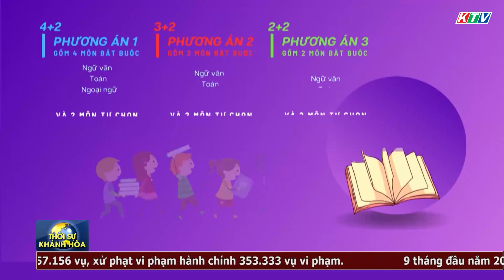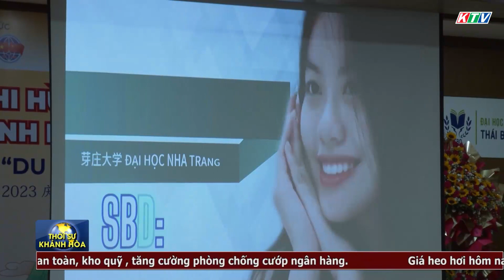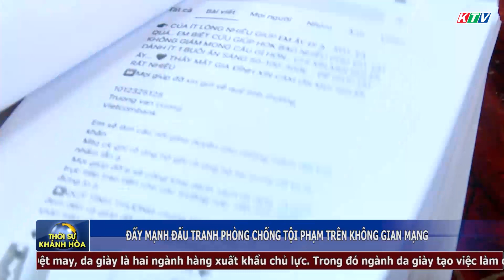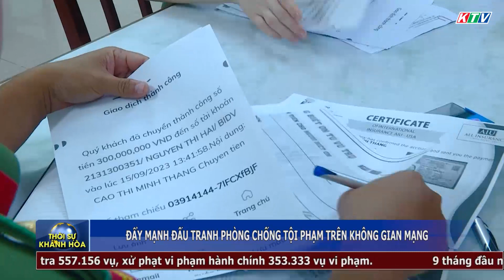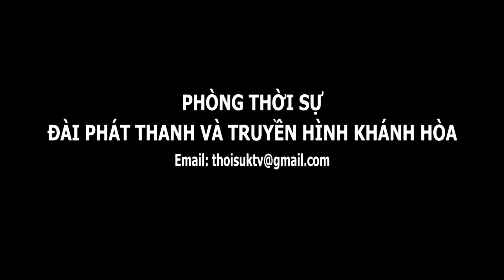Thời sự tối 15/10 | Khánh Hòa: Đẩy nhanh tiến độ Dự án Đường vành đai 2